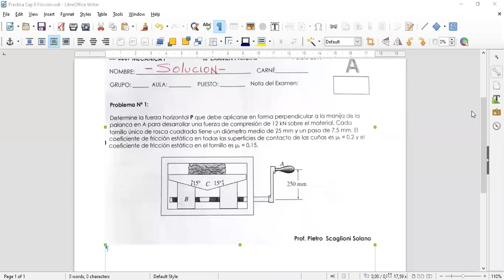Mecánica 1 Práctica Fricción Examen Viejo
Se explica y resuelve un problema de examen viejo (1-2019) de Fricción, donde se tiene que analizar y  resolver fricción en cuñas y en tornillos.